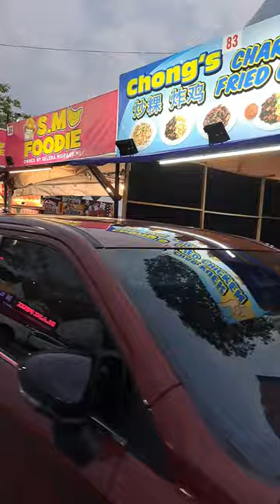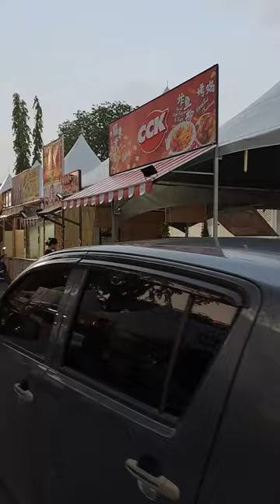kuching festival 2023